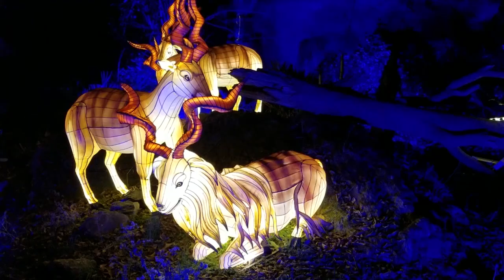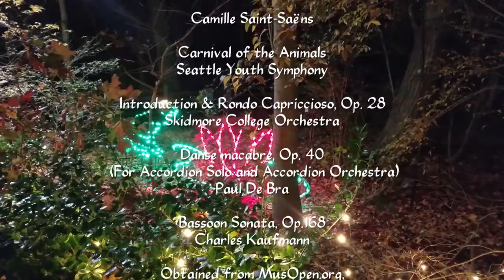Day Into Night at the Bronx Zoo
Another Silly Video by Susan Kirby. Lions and tigers and bears — ho! ho! A lion roars and then wrestles with his brother. Malayan tigers sleep and pace. Grizzly bears catch some rays on the rocks. Snow leopards sleep and chew foliage. And after a day of watching the animals at the Bronx Zoo, the night is spent walking among the holiday lights and lantern safaris.
On December 3, 2020, many of the animals were filmed at the Bronx Zoo during the day, then the lantern animals were seen in the evening. This video, set to music by Camille Saint-Saëns, shows the lions, tigers and bears, and so many other special animals.
The animals in this video, with an approximate time, include:
Lions (0:08)
Malayan Tigers (3:33)
Grizzly Bears (7:40)
Red Panda (10:51)
Père David's Deer (12:13)
Nyala (13:38)
Nubian Ibex (14:41)
Thomson's Gazelles (14:45)
Snow Leopards (14:52)
American Bison (19:10)
African Wild Dogs (21:37)
Hyenas (21:44)
Ttumpeter Swans (21:59; 23:23)
Red-crowned Cranes (22:10
Peacocks and Peahens (22:42)
Emu (23:07)
Von der Decken's Hornbill (23:19)
Wolf's Guenon Monkey (23:27)
Caribbean Flamingos (23:41)
Komodo Dragon (24:11)
Giraffes (24:14)
Zebras (24:53)
Sea Lions (25:20)
Holiday Lights and Lantern Safaris (26:21)

The music, by Camille Saint-Saëns: Carnival of the Animals, performed by Seattle Youth Symphony; Introduction & Rondo Capriccioso, Op. 28, performed by Skidmore College Orchestra; Danse macabre, Op. 40 (For Accordion Solo and Accordion Orchestra), performed by Paul De Bra; Bassoon Sonata, Op.168, performed by Charles Kaufmann.